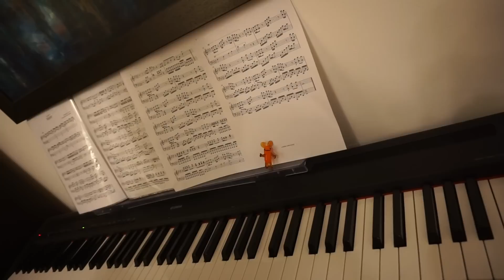Rammstein Mutter Cover Piano Klavier Пианино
My version of this great song, please comment.
Мое исполнение Мутер Раммштайн. Разучивала пару месяцев. Не судите строго.
Die Tränen greiser Kinderschar
ich zieh sie auf ein weisses Haar
werf in die Luft die nasse Kette
und wunsch mir, dass ich eine Mutter hatte

Keine Sonne die mir scheint
keine Brust hat Milch geweint
in meiner Kehle steckt ein Schlauch
Hab keinen Nabel auf dem Bauch

Mutter

Ich durfte keine Nippel lecken
und keine Falte zum Verstecken
niemand gab mir einen Namen
gezeugt in Hast und ohne Samen

Der Mutter die mich nie geboren
hab ich heute Nacht geschworen
ich werd ihr eine Krankheit schenken
und sie danach im Fluss versenken

Mutter

In ihren Lungen wohnt ein Aal
auf meiner Stirn ein Muttermal
entferne es mit Messers Kuss
auch wenn ich daran sterben muss

Mutter

auch wenn ich sterben muss

Mutter
oh gib mir Kraft